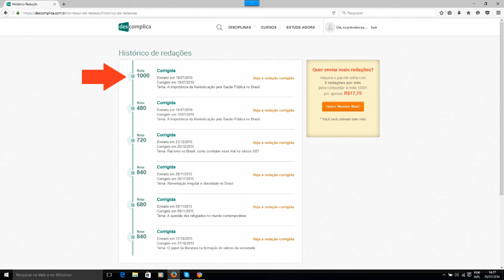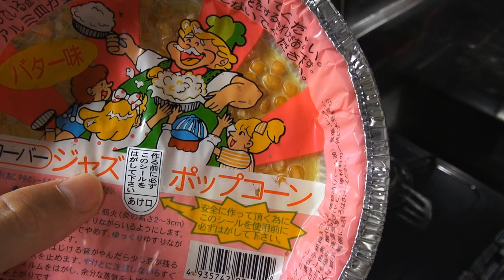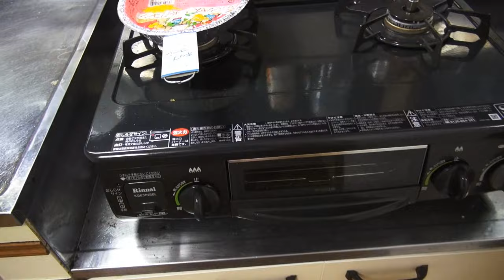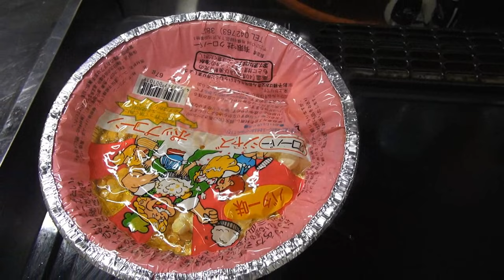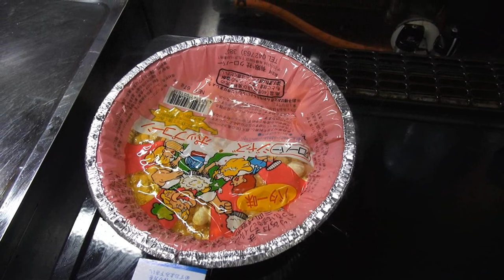Redação nota 1000 e Pipoca do Japão